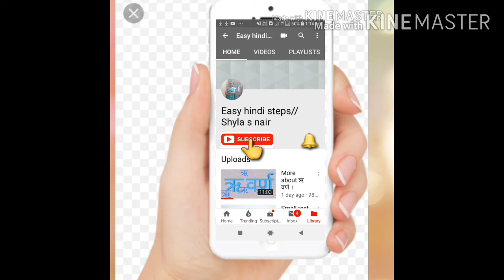Craft work of Shivani..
Here some lockdown activities by Shivani.. Craft work activities..